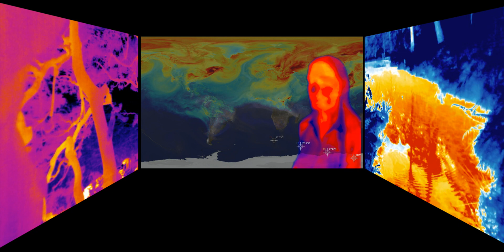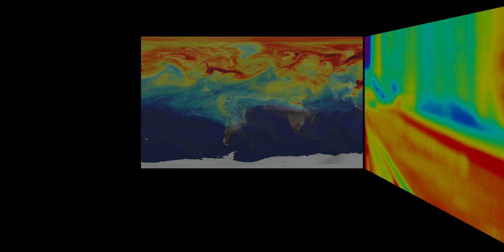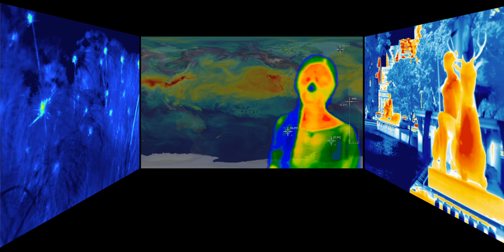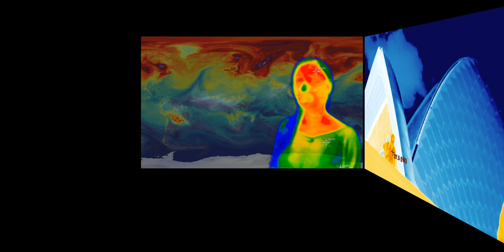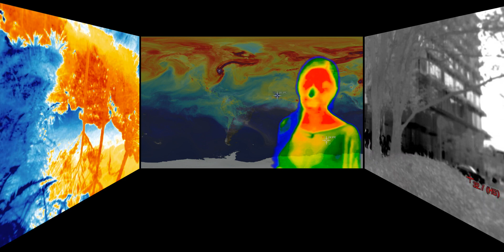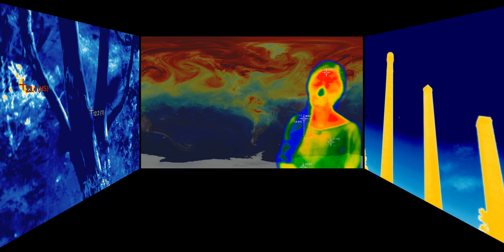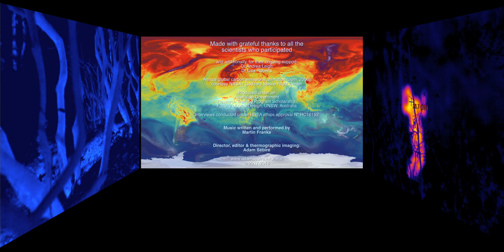Feeling the Heat - thermal imaging video art (climate change science, scientists & psychology)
How do climate scientists, working on the front line of global warming, respond to it as human beings, as citizens of the planet?
The artwork is presented as a visually spectacular triptych with thermographic infra-red imagery of natural and built environments and, in between, the scientists, interviewed with their own thermal imaging technology. They’re literally feeling the heat of the moment.

FEELING THE HEAT
a thermographic multi-screen video for gallery & exhibition spaces
(split-screen preview)
3 HD screens, stereo audio, dimensions variable. Duration: 15’00"
Infrared video imaging & editing: Adam Sébire (PhD student, UNSW Australia)

It explores a new approach to climate change communication, freeing normally objective professionals to talk to us through a subjective, passionate lens. How do the disturbing implications of climate change affect the scientists tasked with studying it, on a personal level? Despite the existential dimensions of their research they’re usually expected to ignore their emotions, adhering to detached, dispassionate modes of the scientific method lest it taint their empirical assemblage of evidence. But even when they do so, they may find themselves targets of those who would rather not hear their conclusions.

The multi-channel video forms part of Adam Sébire's PhD research into aesthetic visual representations of climate change. He collaborates with climate scientists to use a thermographic imager for measuring leaf temperatures during heatwaves. The infrared thermal interviews ‘cloak’ the scientists visually as heat data, allowing them to speak both candidly and personally.

There is increasing literature documenting their despondency ('climate-related depression’) as their warnings go unheeded. Their research often requires them to “think the unthinkable” as they venture to the far end of probability curves. Their recommendations follow the Precautionary Principle, hoping for the best while preparing for the worst; yet the climate science is all too frequently eclipsed by politics and the temptation of some is to shoot the messenger. Any expression of an emotional response remains taboo, even to a problem which threatens to make the planet unliveable. Climate science communication is largely confined to probabilities, tables, graphs and data.

Scientists often assume that given enough of the right information people will modify their behaviour accordingly. Climate change psychology research suggests however that an effective response takes more than knowledge of the scientific consensus: an emotional connection is necessary. For a problem with such major implications, a dispassionate presentation of the evidence may not help its acceptance. And so this work offers viewers a new point of entry.

VIDEO FOOTAGE and STILL PHOTO LICENSING